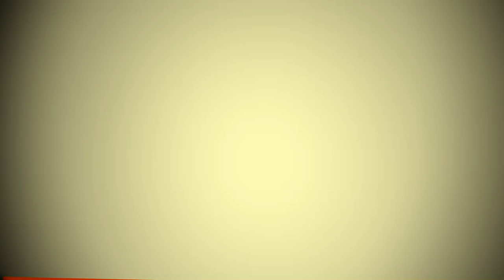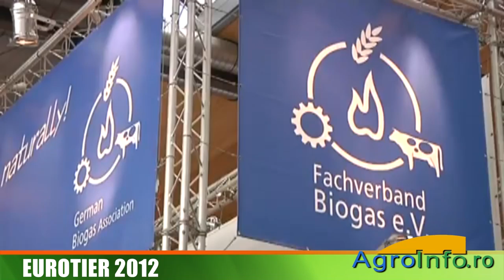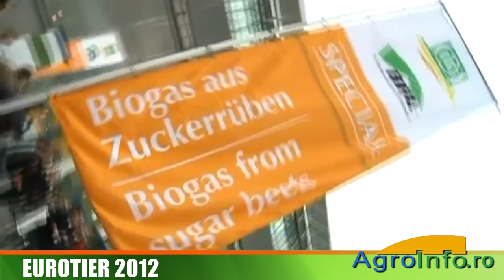EUROTIER 2012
Interviu cu Corina Mares, director general DLG InterMarketing